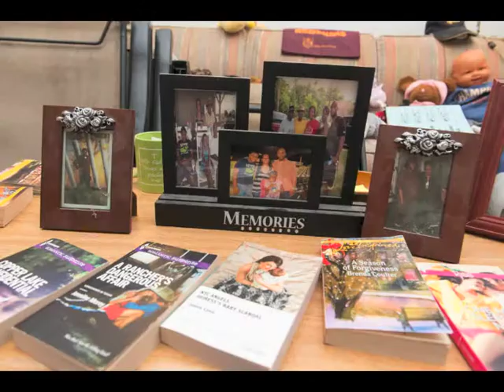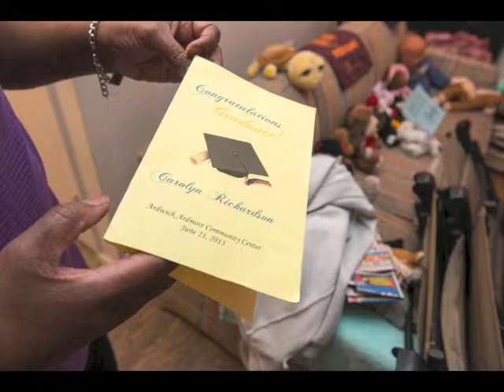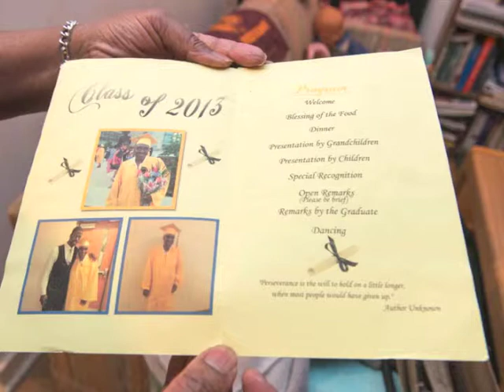Barry Farm Resident Carolyn Richardson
Barry Farm Resident Carolyn Richardson Shares her Life @ Barry Farm with the Anacostia Community Museum